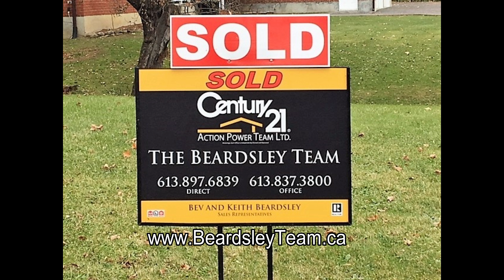Elmvale Acres Months Of Inventory November 2018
How is the real estate market doing in Elmvale Acres!? Check out whether it is a buyer's market, balanced market or seller’s market. We serve the many rural communities that surround the city as well as Ottawa/Orleans. If you have questions, we have answers.